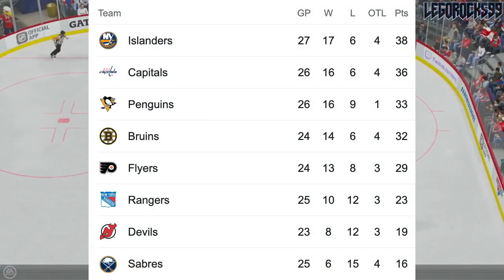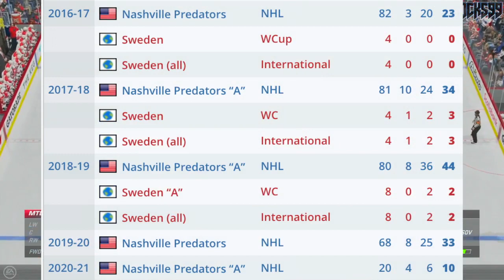CANADIENS, BRUINS, FLYERS, JETS WANT MATTIAS EKHOLM (NHL Trade Rumours & News Today 2021—Predators)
According to The Fourth Period, the Montreal Canadiens, Boston Bruins, Philadelphia Flyers, and Winnipeg Jets all have interest in Nashville Predators defenceman Mattias Ekholm.

Let's talk about these trade rumours in this video.

The 2020 NHL Draft 1st Round went as follows:

1st) New York Rangers, Alexis Lafrenière
2nd) Los Angeles Kings, Quinton Byfield
3rd) Ottawa Senators (from San Jose Sharks), Tim Stützle
4th) Detroit Red Wings, Lucas Raymond
5th) Ottawa Senators, Jake Sanderson
6th) Anaheim Ducks, Jamie Drysdale
7th) New Jersey Devils, Alexander Holtz
8th) Buffalo Sabres, Jack Quinn
9th) Minnesota Wild, Marco Rossi
10th) Winnipeg Jets, Cole Perfetti
11th) Nashville Predators, Yaroslav Askarov
12th) Florida Panthers, Anton Lundell
13th) Carolina Hurricanes (from Toronto Maple Leafs), Seth Jarvis
14th) Edmonton Oilers, Dylan Holloway
15th) Toronto Maple Leafs (from Pittsburgh Penguins), Rodion Amirov
16th) Montreal Canadiens, Kaiden Guhle
17th) Chicago Blackhawks, Lukas Reichel
18th) New Jersey Devils (from Arizona Coyotes), Dawson Mercer
19th) New York Rangers (from Calgary Flames), Braden Schneider
20th) New Jersey Devils (from Vancouver Canucks), Shakir Mukhamadullin
21st) Columbus Blue Jackets, Yegor Chinakov
22nd) Washington Capitals (from Carolina Hurricanes via New York Rangers and Calgary Flames), Hendrix Lapierre
23rd) Philadelphia Flyers, Tyson Foerster
24th) Calgary Flames (from Washington Capitals), Connor Zary
25th) Colorado Avalanche, Justin Barron
26th) St. Louis Blues, Jake Neighbours
27th) Anaheim Ducks (from Boston Bruins), Jacob Perreault
28th) Ottawa Senators (from New York Islanders), Ridly Greig
29th) Vegas Golden Knights, Brendan Brisson
30th) Dallas Stars, Mavrik Bourque
31st) San Jose Sharks (from Tampa Bay Lightning), Ozzy Wiesblatt